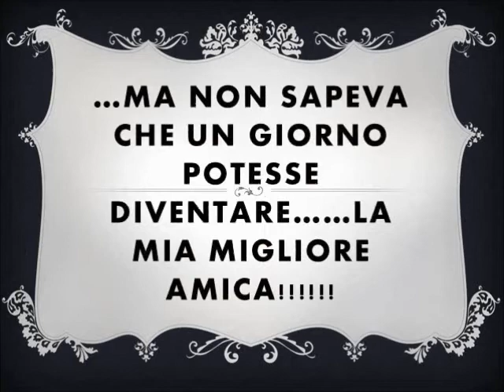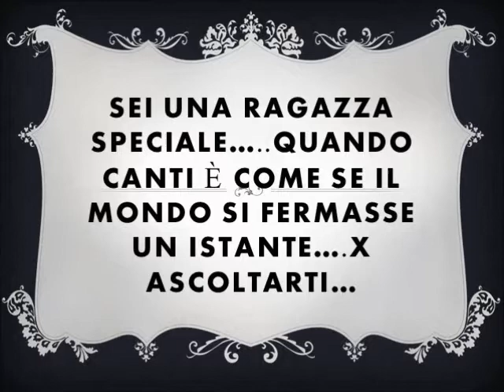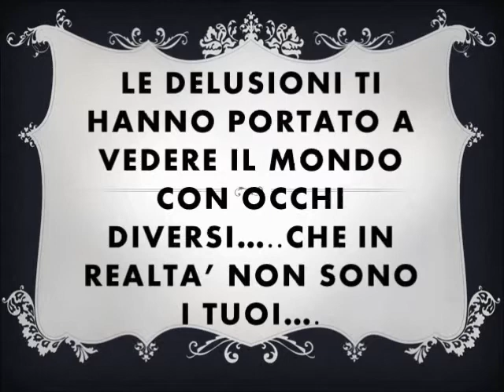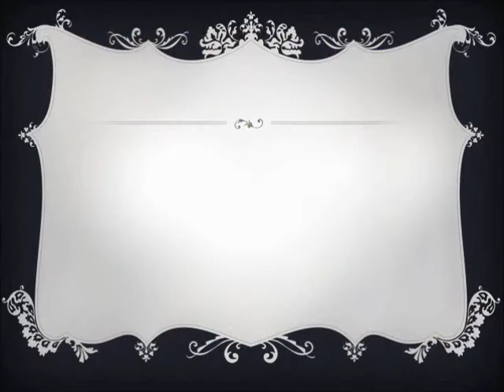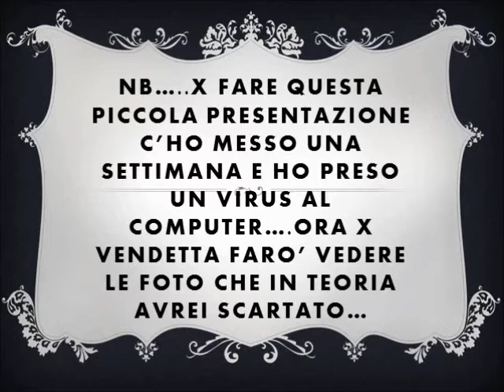e sono 25......